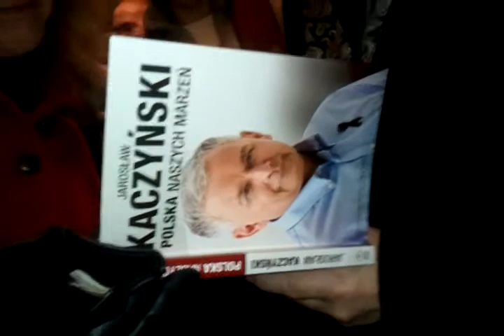Przed Marszem 10 grudnia 2011